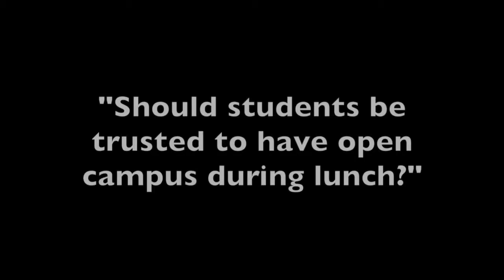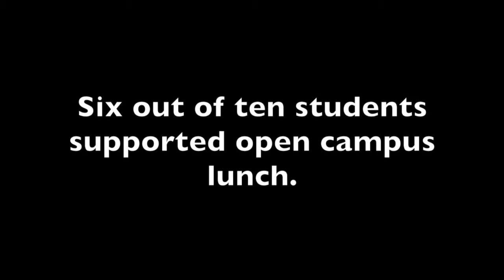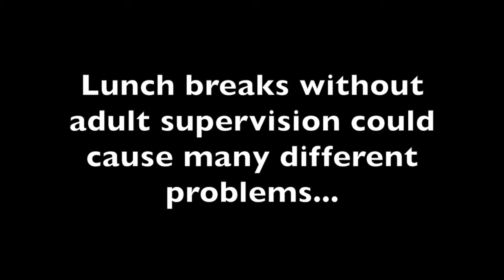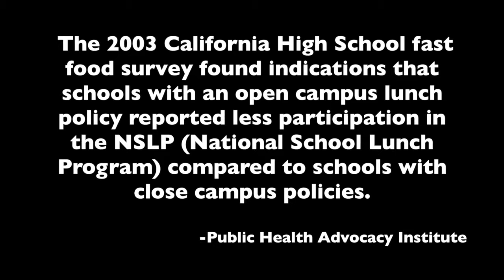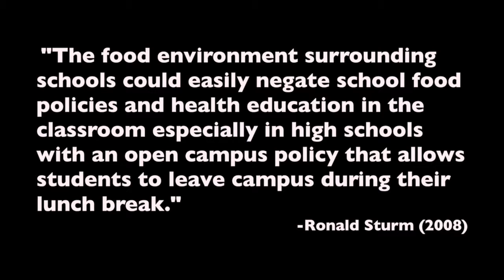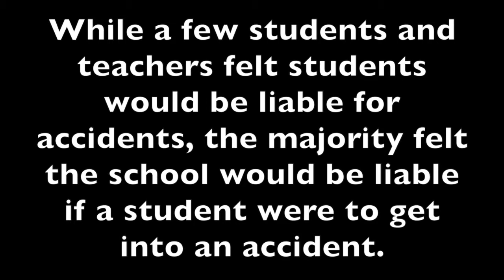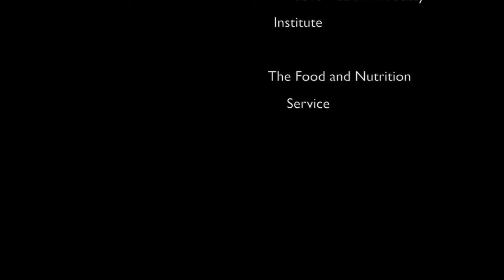Open Campus Lunch: Privilege or Disaster?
Open Campus Lunch: Privillege or Disaster?